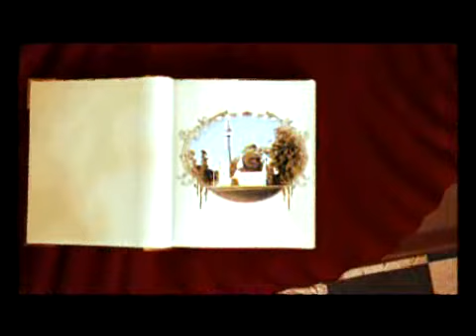MI ALDEA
Bella:
Mi ciudad, pueblo cumbianchero
Otro esitlo, aquí es ilegal
Yo no soy como estos villeros
Así no naci...

CONCHUDA! CONCHUDA! CONCHUDA! CONCHUDA CONCHUDA!

Bella:
Ahí viene el cartonero como siempre
La basura va a recoger
Y también un poco a mi,
Porque yo se lo pedi.
Hoy no lo dejo pasar...

CARTONERO: Buen dia bella!
BELLA Bonjour monsieur
CARTONERO: A donde vas?
BELLA: a comprar paco... voy a ver si encargo mucho, que quiero empezar a vender también, estoy tratando de armar una PYMES y ...
CARTONERO: jeje, marisa! Son forros, no globos!

PUEBLO: una muchacha de lo mas extranio,
Siempre en las nubes suele estar
NO escucha lo tropical, pero lo puede bailar.
Nuestra bella es una chica anormal

AGUS: Bonjour, que tal el show de gilda?
Rocio: Bonjour, yo fui al de la crucet!
Marisa: Soy La mas fan de el Polaco
Bella: YO QUIEROO MAS QUE VIDA TROPICAAAAL

Bella: Buenos dias, aca le traigo la guita que le debo
Dealer: de donde la sacaste?!
Bella: Vendi la maquina de diálisis de mi abuelo... tiene algo nuevo?
Dealer: no piba, desde ayer no quedo nada
Bella: bueno, entonces me llevare paco.
Dealer: Paco otra vez?!
Bella: Si! Es mi favorito... lugares lejanos, aventuras, hechizos magicos, UN PRINCIPE DISFRAZADO!
Dealer: Y bue, aca quedo algo, te lo regalo...
Bella: Gracias, muchas gracias!

Coro de Losers
Ahí va esa joven drogodependiente
Va tarareando "gimme more"
Con paco puede seguir
Varios dias sin dormir
Es lo menos, pero en baile es la mejor.

Berta: Es mi primer video.
Donde guarda los datos You Tube?
Y estaré en las perfos
Usando el traje que estrene en gualeguaychú

Rocio:
Como su nombre dice, ella es bella.
Lleva la cumbia en su piel.

Neon:
No debemos olvidar
Que se resiste a bailar
Se cree mejor que los demas
Coro:
Porque ella oye a chayanne
No oigan a chayanne por dios!

Coco:
La vi bailar borracha en una mesa
Era algo digno de explotar
Ella me debe un favor
Yo le banque los abor***
En mis shows va a tener que bailar

Bella
YO QUIERO MAS QUE  VIDA TROPICAL
Coco:
SERAS ESTRELLA DE LA TOTA SANTILLAN!

Una muchacha de lo más extraño
Siempre en las nubes se la ve
Diferente a las demás, Bella baile a su compás
Otra igual no existe en la región
No hay otra igual en la región
No hay otra en toda la región, Bella es